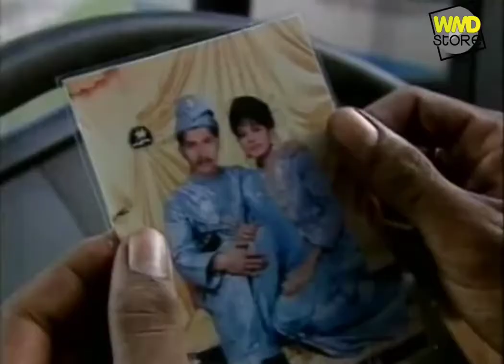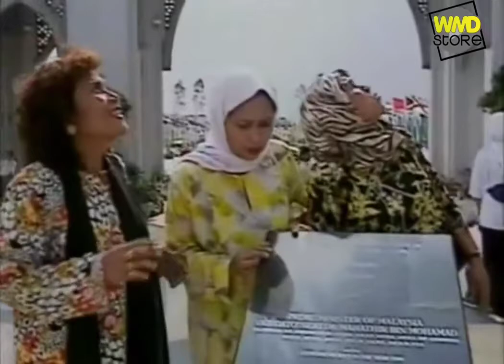Rombongan Cik Kiah Ke Sukan Komanwel